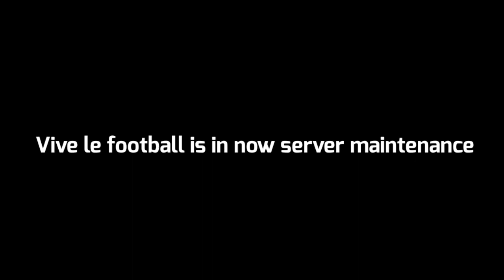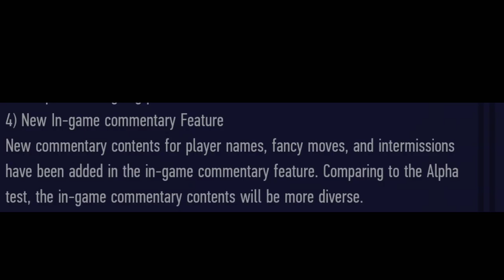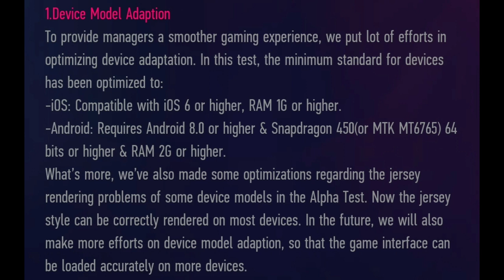Vive Le Football Alpha Test Gameplay 🔥New Unique Features 🔥Download🔥Release Date 🔥All Details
Vive Le Football New Unique Features 🔥Download🔥Release Date 🔥All Details

How To Download/Install Viva Le Football Game || Viva Le football Game Gameplay

🔇🔇Warning 🔇🔇

© ™Don’t Share my content Without  My permission, or Without Credit.

You have to add my Channel link.™©